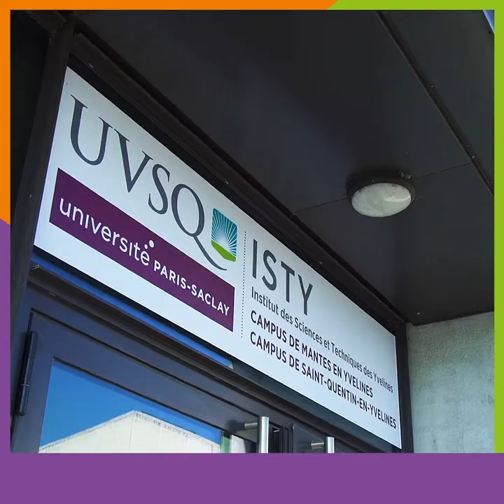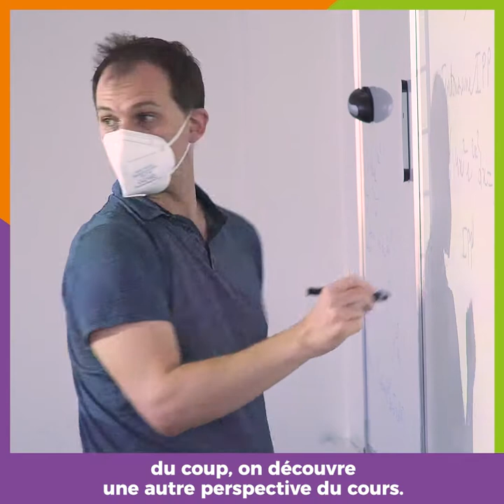ISTY Mantes-Vélizy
Découvrez l'école l'ISTY Mantes-Vélizy, l'une des écoles d'ingénieurs du concours Geipi Polytech : l'ISTY propose une formation d'ingénieurs en informatique, mécatronique et systèmes électroniques et numériques. 3 de ces 4 spécialités sont proposées en alternance.
En savoir plus : @UVSQ